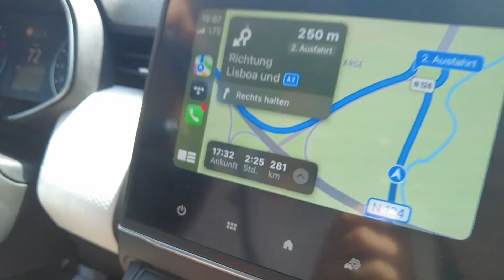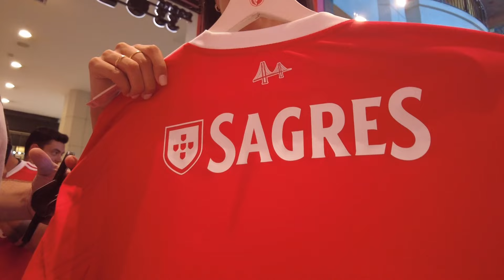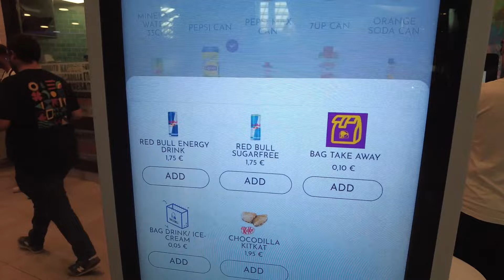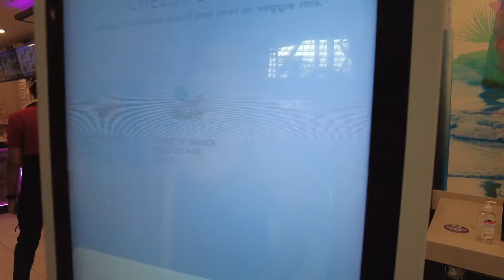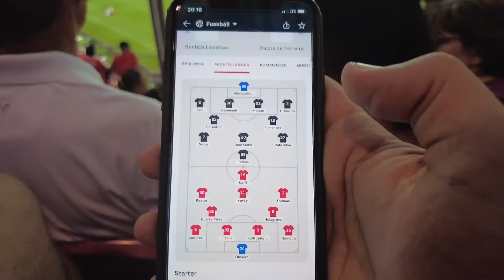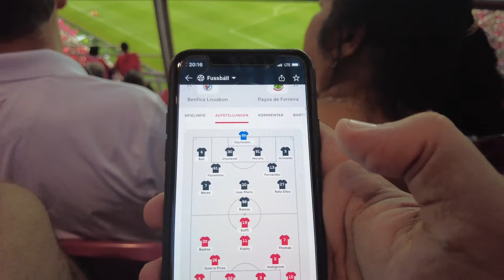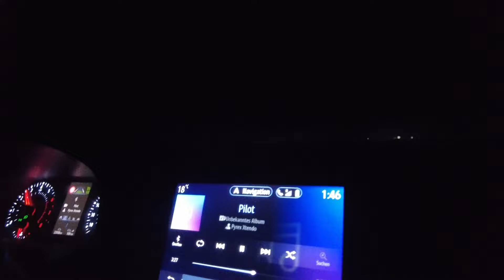TACO TUESDAY IN LISSABON 🌮 | Benfica vs. Paços Ferreira - Stadionvlog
Welcome Welcome!💧